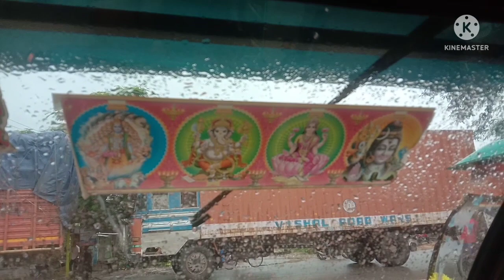toto rickshaw and banglipara Road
E Rickshaw price in Nalbari

E rickshaw Price in Bongaigaon

E Rickshaw Price in Goalpara

E rickshaw Price in Rangia

GK E Rickshaw price in Assam

Electric Rickshaw Price in Assam

KHALSA E Rickshaw Price in Guwahati

E Rickshaw Price in Tezpur

Shyamal blog